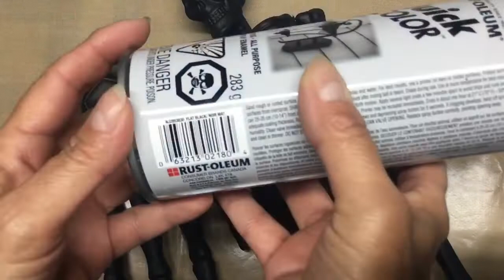2 DIY Dollar Tree Halloween Table Decor - Tutorial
Hi Everybody!

In this video I share how I made 2 fun and spooky table serving dishes for your next Halloween get together using Dollar Tree products

Music is free on iMovie
The Dark by Patrick Warren

Happy Crafting!